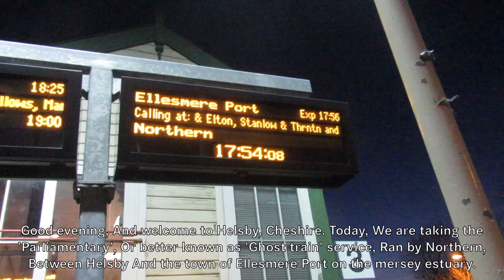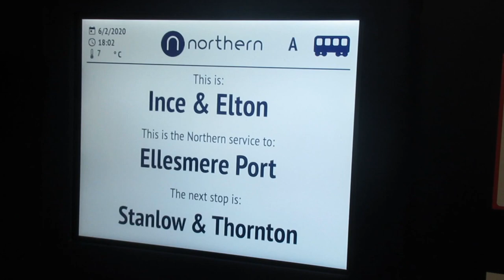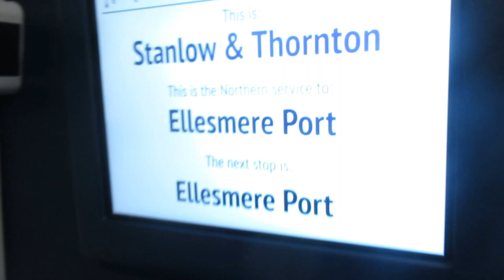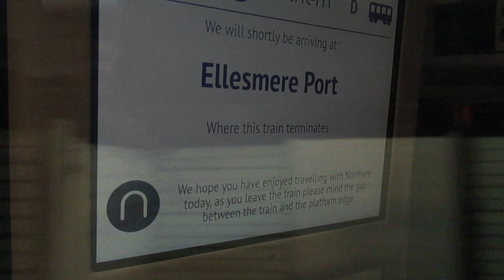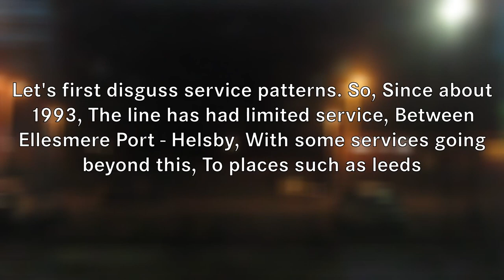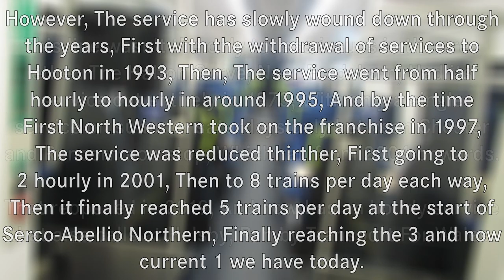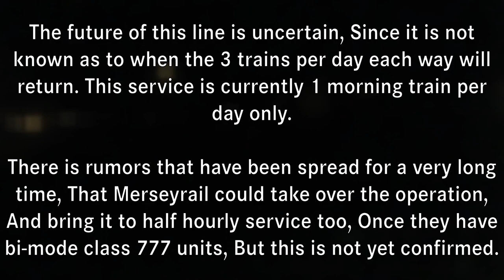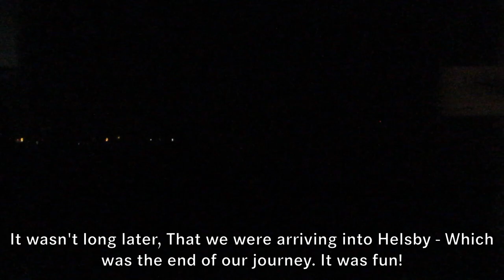The Ellesmere Port to Helsby Branch Line (And why it's Cheshire's only Parliamentary Train)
The Ellesmere Port to Helsby Branch Line is a heavily neglected railway in Cheshire, England - But why does it only have 4 trains per day? Let's find out, by going into it's history, and why the government pays Northern Railway to not close this line.

Any other socials can be found under my "About me" tab.
This video is property of Kieran's Travels. Please ask for permission before using any content shown!